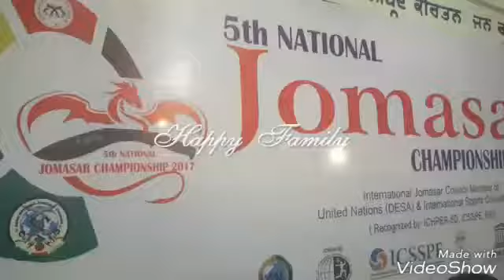5th Nationale Jomasar Championships 2017. Attended as Chief Guest Md Al Mamun SG: IJC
it is a game which is played with sports weapons called khukuri. Players have to compete with weapons known as sirupate (sports khukuri) which is a synthetic fiber khukuri covered with soft leather and a shield which is made by soft leather. Jomasar (Martial Art) is the part of physical